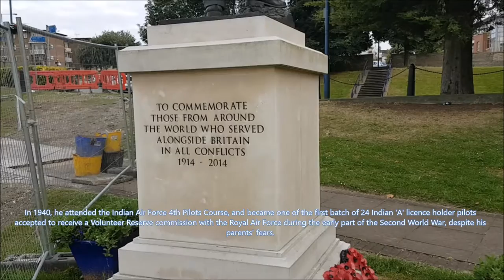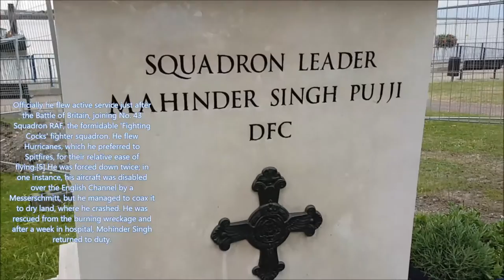Mohinder Singh Pujji DFC Statue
Squadron Leader Mohinder Singh Pujji DFC. Born in Simla, British India, on 14 August 1918, the fourth son of Sardar Sohan Singh Pujji and his wife, Sant Kaur. His father was a senior government official who worked in the Department of Health and Education.
Mohinder Singh Pujji was a distinguished Royal Air Force fighter pilot and one of the first Indian Sikh pilots to volunteer with the Royal Air Force during the Second World War.
Mohinder Singh Pujji died of a stroke at Darent Valley Hospital on 18 September 2010, aged 92.
This is the statue of Sqn Ldr Pujji by Douglas Jennings was unveiled in St Andrew's Gardens, Gravesend on 28 November 2014. It bears the inscription: "To commemorate those from around the world who served alongside Britain in all conflicts 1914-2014"

Written Info from Wiki.